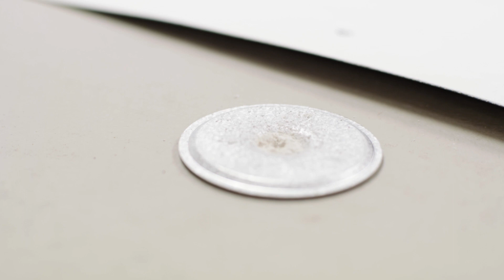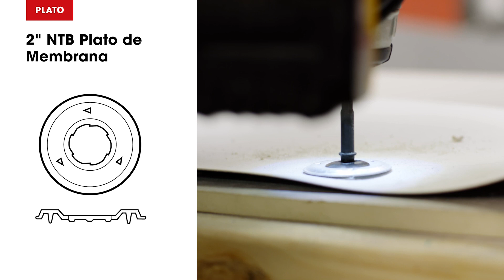Placas y Sujetadores para Cubiertas de Yeso | Cubrirlo bien con Chino y Mitos de GAF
Chino y Mitos analizan las placas y los sujetadores adecuados recomendados para las cubiertas de yeso. La serie Roofing It Right "Placas y sujetadores de una sola capa" de GAF presenta a Chino & Mitos guiándonos a través de la gama de placas y sujetadores que necesita para unir mecánicamente TPO o PVC a diferentes tipos de cubiertas.

Roofing it Right with Chino & Mitos de GAF narra las lecciones, consejos y trucos sobre techado enseñados por dos techadores veteranos. Hablantes nativos de español y bilingües en inglés, cada uno tiene más de 35 años de experiencia en techado de pendiente baja y ahora comparte su experiencia en los EE. UU. y Canadá a través de instalaciones detalladas de techado e instalaciones de ensamblajes de techado comercial, escenarios de resolución de problemas e inspecciones de techos. Chino y Mitos también ayudan a los equipos de marketing e investigación y desarrollo de GAF en el desarrollo y prueba de nuevos productos y métodos de instalación, y asisten en la documentación y publicación de manuales de especificaciones.

Más hogares y negocios en los EE. UU. están protegidos por un techo GAF que por cualquier otro producto. Somos el fabricante de techos líder en América del Norte, con plantas ubicadas estratégicamente en los EE. UU. Como empresa de Standard Industries, GAF es parte del negocio de impermeabilización y techado más grande del mundo. Conéctate con nosotros: